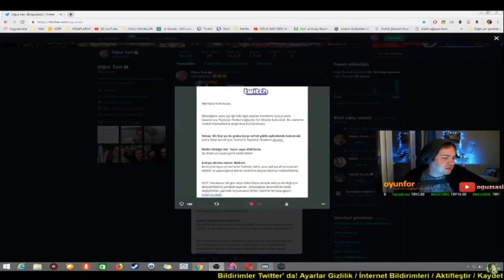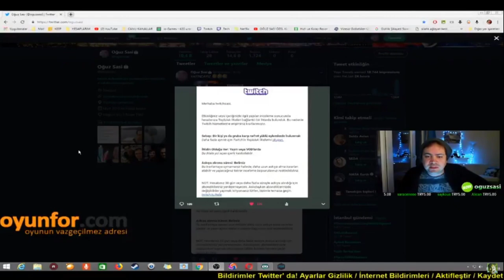OGUZSASİ YİNE BANLANDI! AÇIKLAMA YAPIYOR